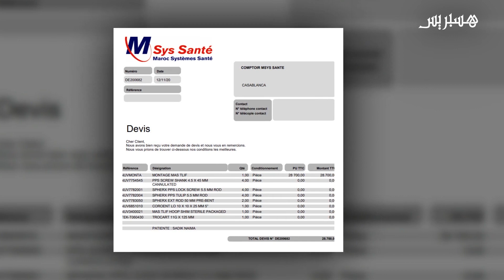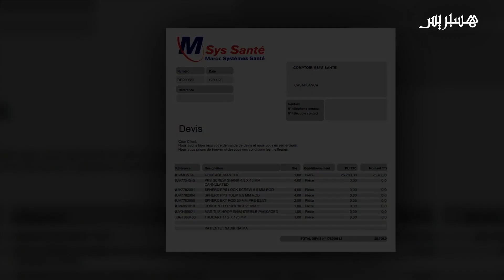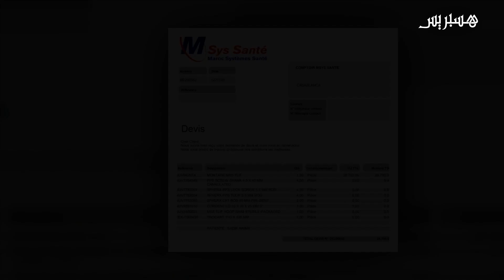مبقيتش قادا نخدم بغيت نوقف على رجليا"..نعيمة سيدة مقعدة تحتاج عملية مستعجلة على مستوى العمود الفقري"